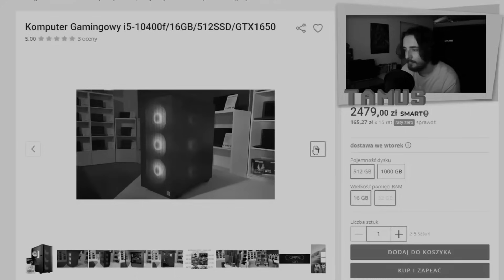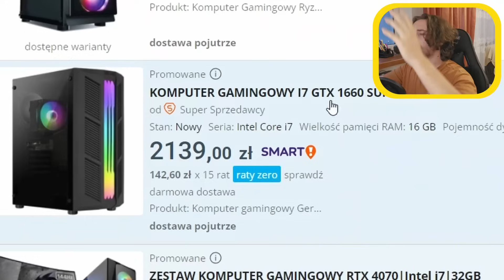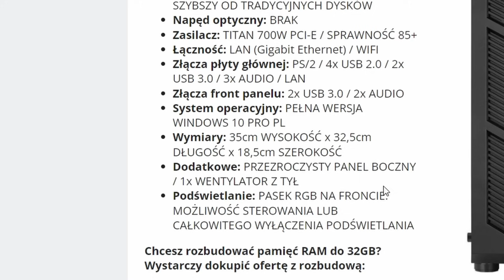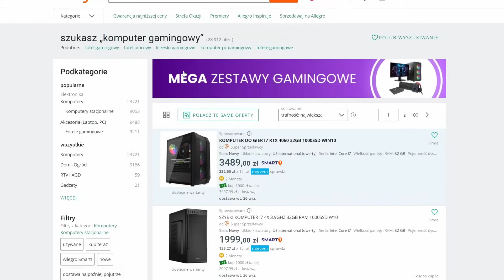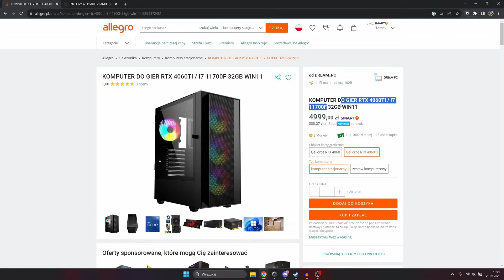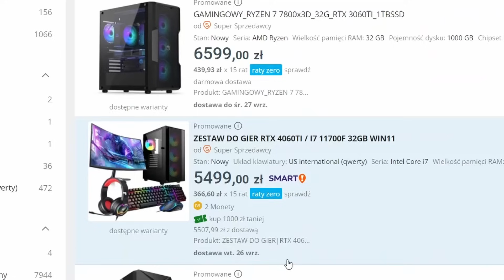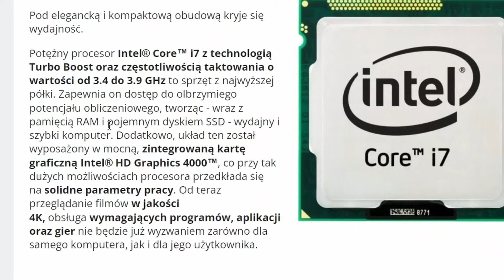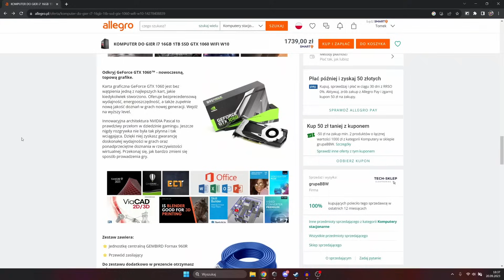Komputery GAMINGOWE z ALLEGRO #2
Oto ponownie one KOMPUTERY GAMINGOWE
Czy znajdziemy dziś coś ciekawego albo wartego swojej ceny ? Zobaczymy hehe
Miłego oglądania

! ! ! Ten film nie ma na celu oczerniać czy obrażać sprzedawców allegro a jedynie pokazać kupującym na co zwracać uwagę przy zakupie sprzętu komputerowego ! ! !

Dzięki cześć i życzę miłego oglądania
Pozdrawiam mame tate i rodziców